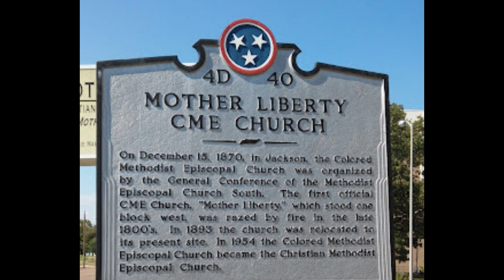Moms for Liberty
This is about Mom for Liberty group which is using religion and its values to go after school boards. They demand books to be removed from schools and the teaching of America's history.